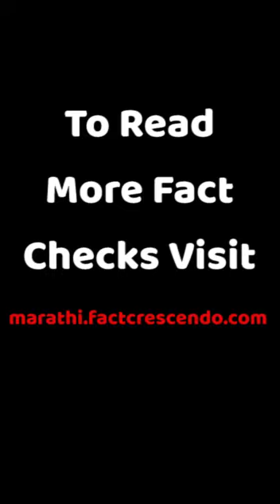FACT CHECK: गोमू संगतीने गाण्यावर मनमुराद नाचणाऱ्या शिक्षक दाम्पत्याची खरी कहाणी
Title:- FACT CHECK गोमू संगतीने गाण्यावर मनमुराद नाचणाऱ्या शिक्षक दाम्पत्याची खरी कहाणी